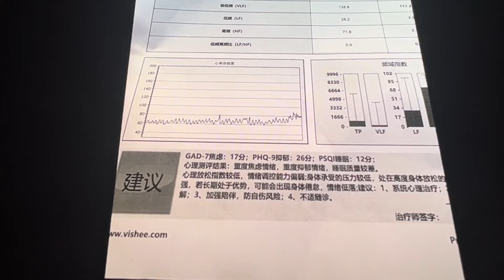梦妍确诊患有重度焦虑症，重度抑郁症，阿杰放心不下，决定去湖南